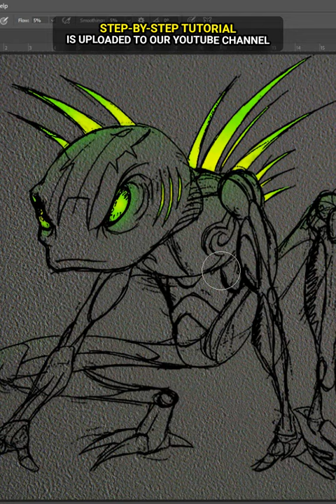Make Your Sketches GLOW | Photoshop Shorts Video Tutorial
Today I'm going to show you how to make your sketches GLOW Using Photoshop!

The video is about:
- How to make your sketches GLOW Using Photoshop!
- Photo Editing
- Photoshop Tutorial
- Photoshop editing